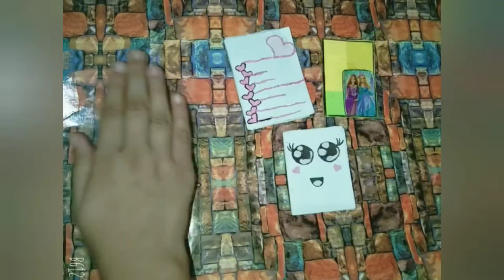make notebook with a4 size paper